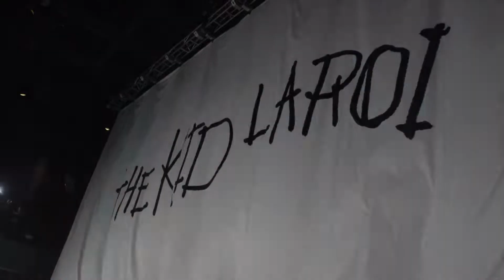The Kid Laroi Concert in ATLANTA! With USHER!